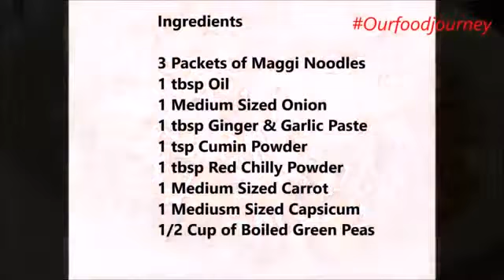Masala Maggi Noodles Recipe with veggies and cheese YouTube 360p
Printable Recipe:

Simple to make recipe of potato snack